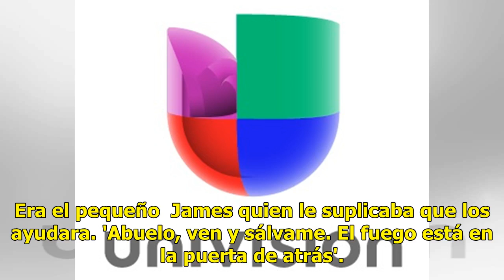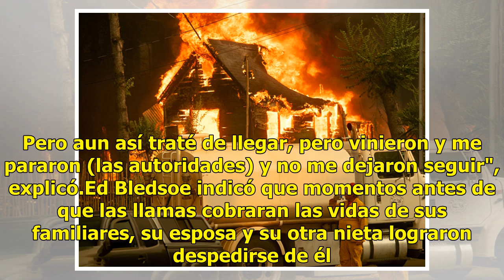“Abuelo, ven y sálvame": las últimas palabras de niño antes de morir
California.- El incendio en el norte de California, sigue incontenible tras cobrar la vida de seis personas y siete desaparecidos, además de obligar a la evacuación de unas 38.000 personas y arrasar 36.000 hectáreas. Lee también:  Cinco muertos y 38.000 evacuados por incendios forestalesLos pequeños...